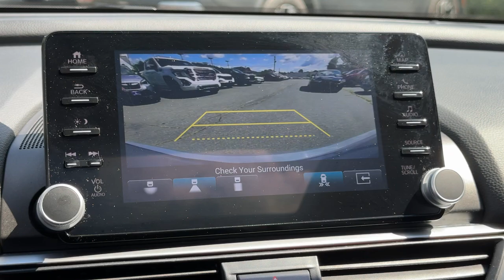2021 Honda Accord Touring Dartmouth, Middle Town, Raynham, Seekonk, West Warwick MA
Pre-Owned 2021 Honda Accord Touring available at Colonial Honda of Dartmouth located in 225 State Rd., Dartmouth, MA, 02747. Servicing the Dartmouth, Middle Town, Raynham, Seekonk, West Warwick area.

You will love the features of this   2021  Honda Accord.  Here's the Honda Accord, the iconic midsize sedan that sets the standard for others to follow. Its bold, powerful performance, comfortable ride, elegance of design, and state of the art technology make it the clear choice. Feel what it's like to drive a sweet dream come true. Test drive the Honda Accord.